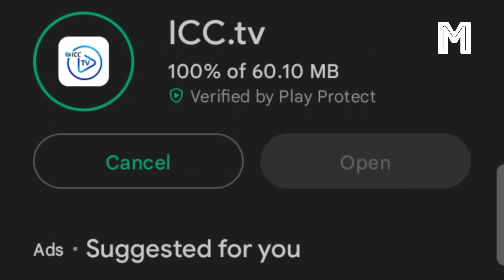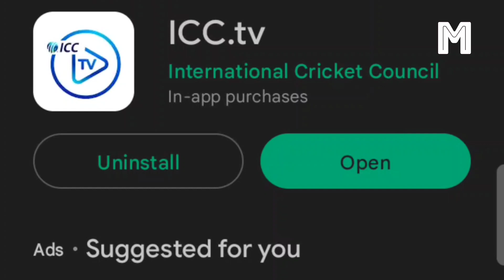টিভিতে না দেখা গেলেও মোবাইলে যেভাবে দেখা যাবে বাংলাদেশ - আয়ারল্যান্ড সিরিজ | IRE VS BAN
ban vs ire odi scorecard 2023
ban vs ire 2nd odi 2023
ban vs ire t20 scorecard 2023
ban vs ire 1st test 2023
ban vs ire 1st t20 2023
ban vs ire 3rd odi 2023
ban vs ire odi 2023 dream11 prediction
ban vs ireland 2023
ban vs ireland live score 2023
ban vs ireland t20 2023
ban vs ireland 2nd odi 2023
ban vs ireland match schedule 2023
ban vs ireland 1st odi 2023
bangladesh cricket team paragraph
bangladesh cricket win history
bangladesh cricket board website
bangladesh cricket board members
bangladesh cricket board match
bangladesh cricket live
bangladesh cricket board twitter
bangladesh cricket board net worth
bangladesh cricket coach
bangladesh cricket t20
bangladesh cricket match
bangladesh cricket schedule
bangladesh cricket board
bangladesh cricket coach
bangladesh cricket players
bangladesh cricket league
ire vs ban live score
ire vs ban live streaming
ire vs ban live streaming in india
ire vs ban live telecast in india
ire vs ban live match
ire vs ban live telecast
ire vs ban live score today
ban vs ire test live
ban vs ire t20 live
ireland vs ban live
ban vs ireland live score
ban vs ireland live streaming
ban vs ireland live match
ban vs ireland women's live score
live cricket ban vs ireland
ban vs ireland live telecast in india